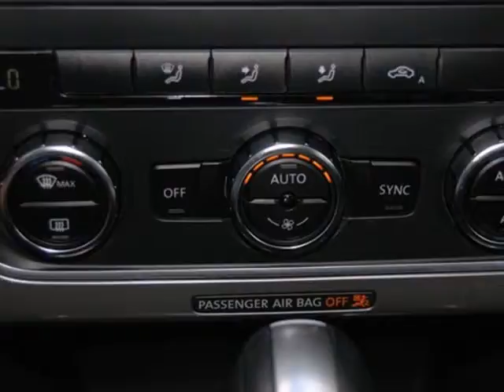2012 Volkswagen Passat P4893 in Dallas TX Garland, TX SOLD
SOLD - If you are looking for real value on a great used car, Rusty Wallis VW invites you to come in and test drive this 2012 Volkswagen Passat, stock# P4893. We are conveniently located near Dallas TX Garland, TX and known for our great selection, reliability and quality. Come take a look at this 2012 Volkswagen Passat today.

12635 LBJ Freeway
Dallas TX Garland TX, 75041